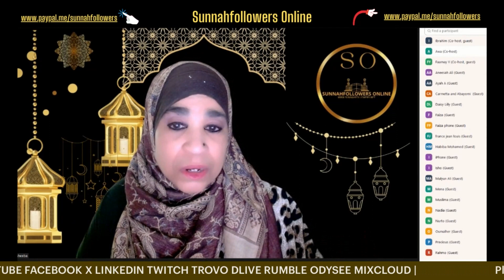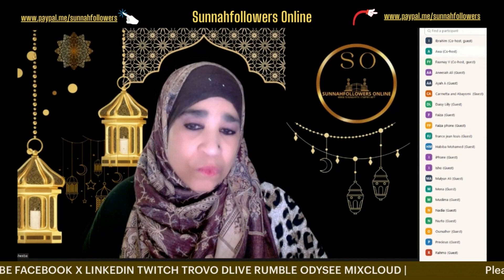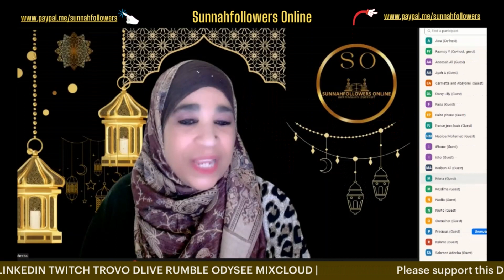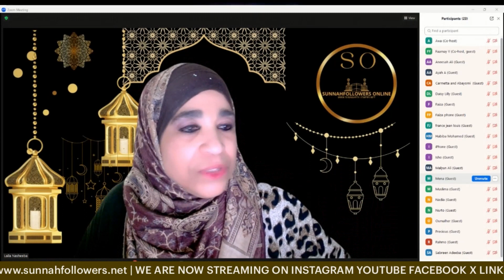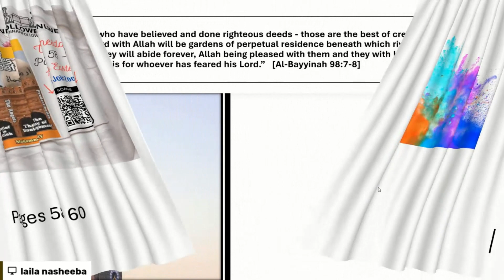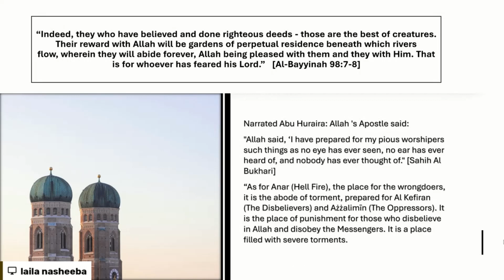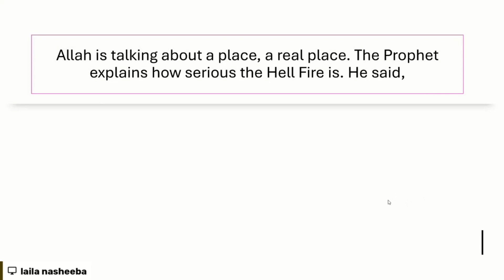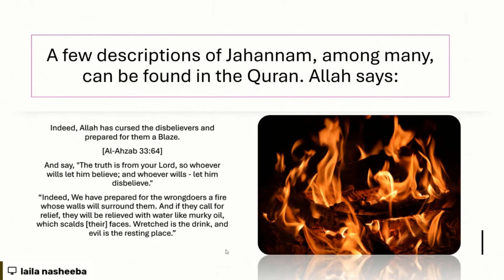Day of Judgement: Are You Prepared?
In this video, Ustadah Laila Nasheeba discusses the importance of belief in the Day of Judgment. Learn about the significance of this belief in Islam and how it impacts our daily lives.